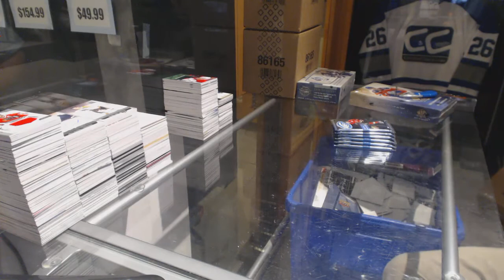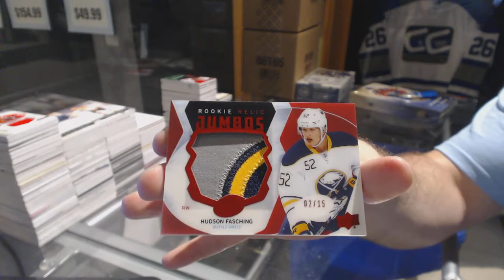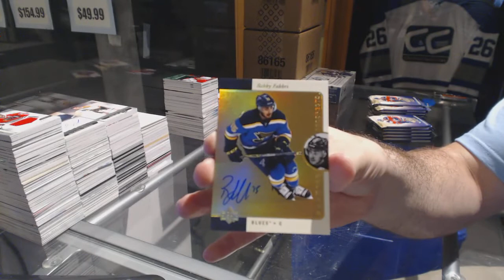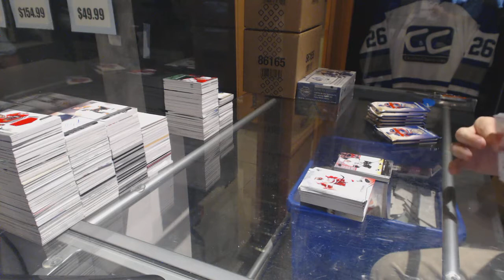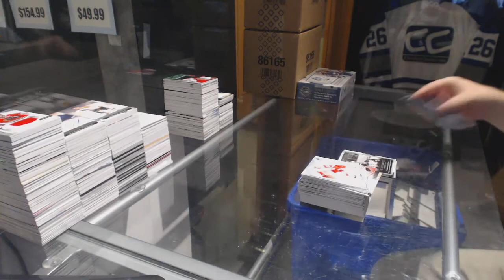16-17 UD Ice & 15-16 UD SP Authentic Hockey Box Break - C&C GB